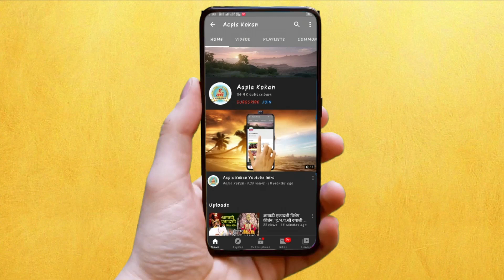६० वर्षापुढील राजकारण्यांनी सेवा निवृत्त व्हावे | विक्रम गोखले